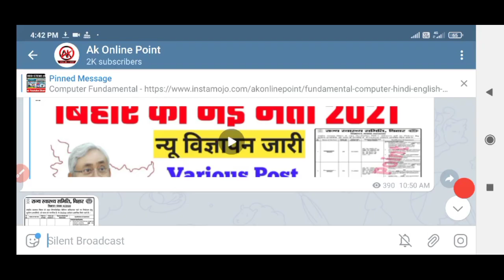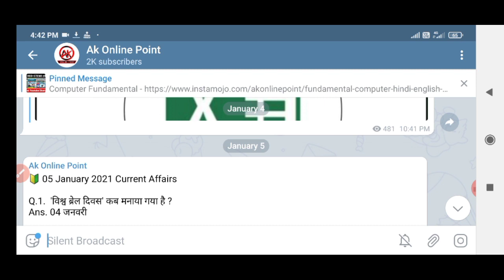All Excel Shortcut Keys PDF Download Free, Beltron DEO Exam Stenographer Exam | For computer Exam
About this Video -All Excel Shortcut Keys PDF Download Free, Beltron DEO Exam Stenographer Exam | For computer Exam

          💠 💯% मिलेगी सफलता 🎯 👆👆👆

My Gadget:-      ⬇️⬇️⬇️⬇️⬇️

My Mic
My Mobile
My Laptop

                                                         Thanks.